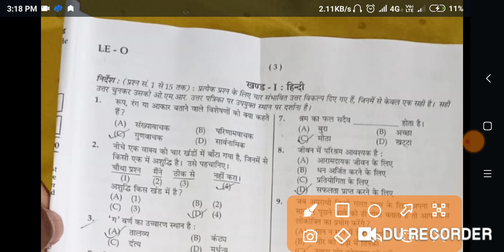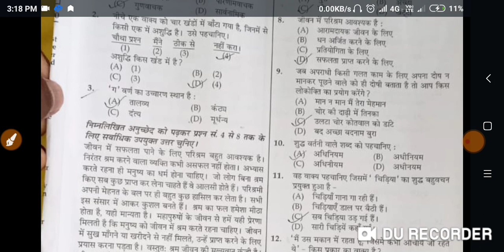Navodaya vidyalaya 2022 9th Class paper Solution | JNVST- Answer Key 2022 नवोदय||Hindi Answer key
Navodaya vidyalaya 2021 9th Class paper Solution | JNVST- Answer Key 2022 नवोदय||Hindi Answer key @Examaxis01